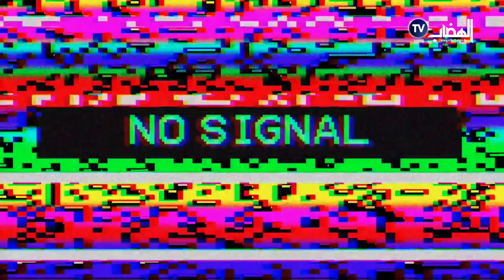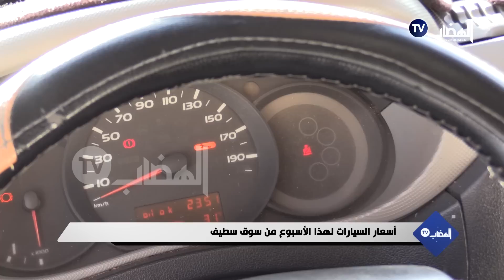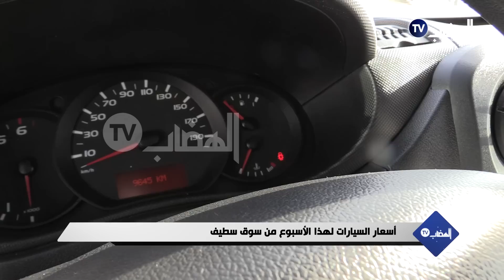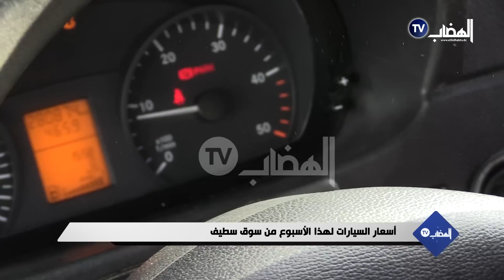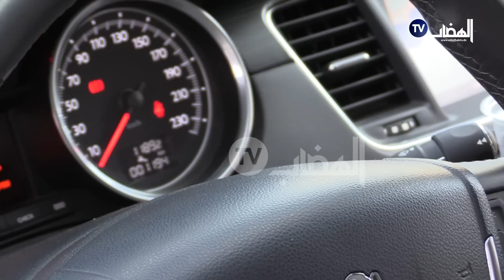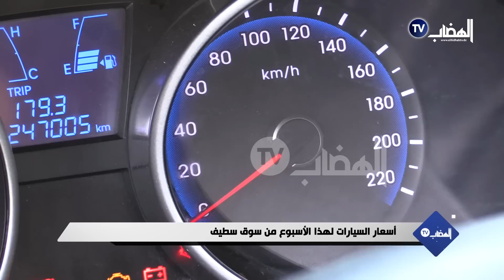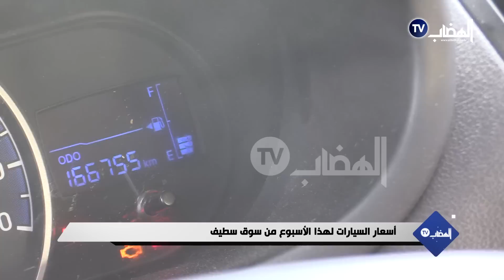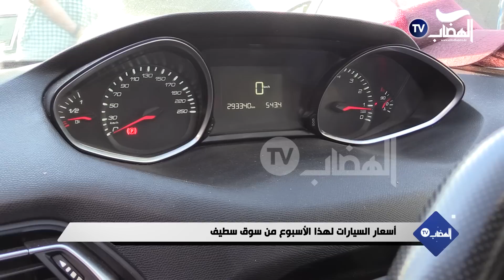هذه هي اسعار السيارات من السوق الاسبوعي لولاية سطيف